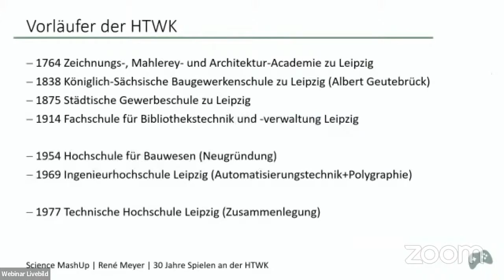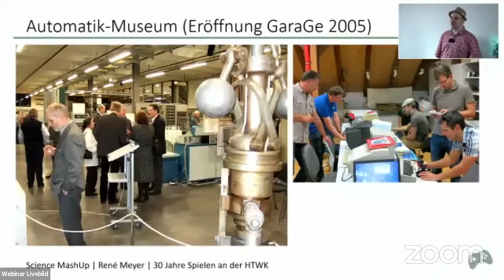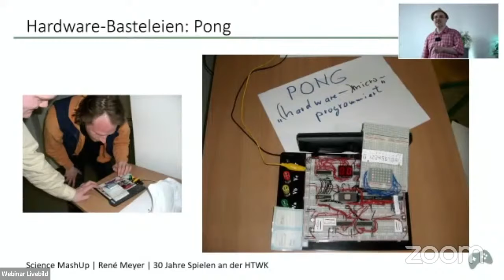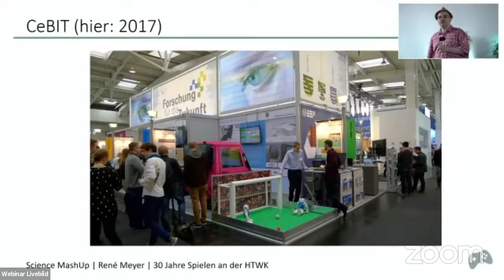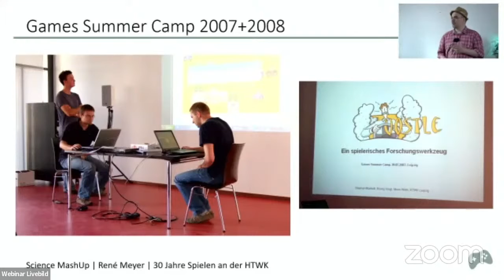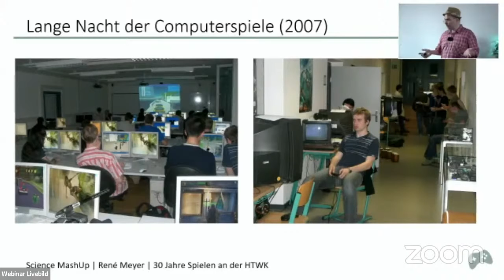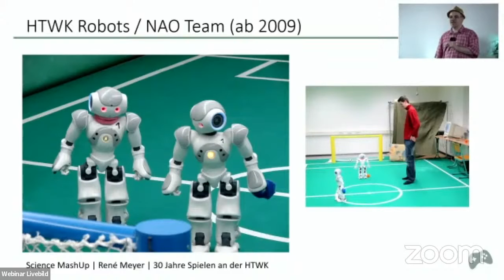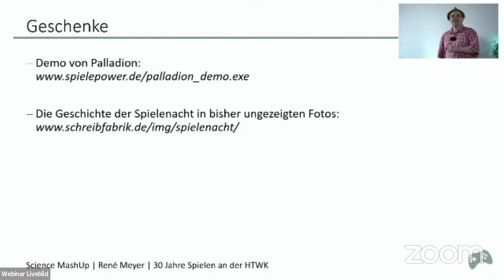Science MashUp 2022: 30 Jahre HTWK, 20 Jahre Games Convention und 15 Jahre Spielenacht (René Meyer)